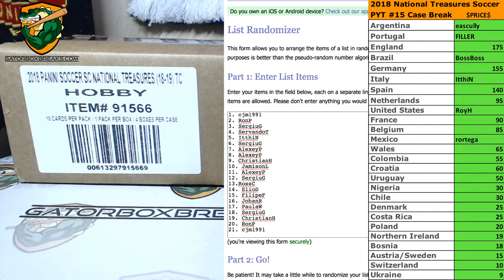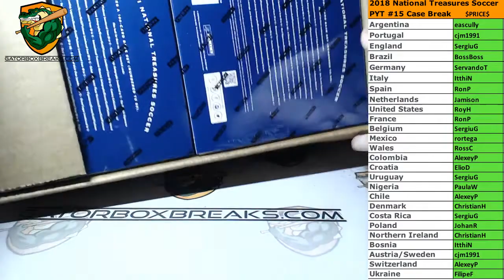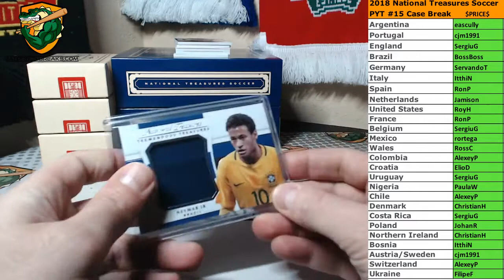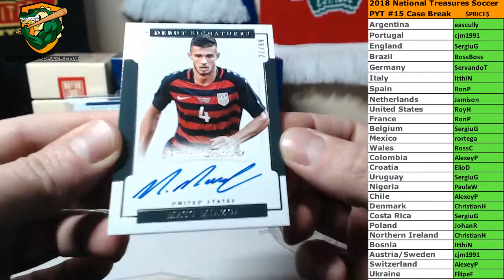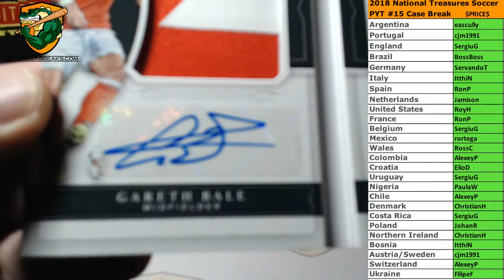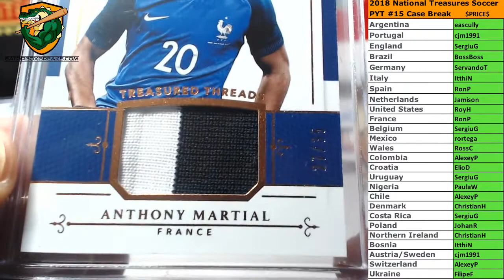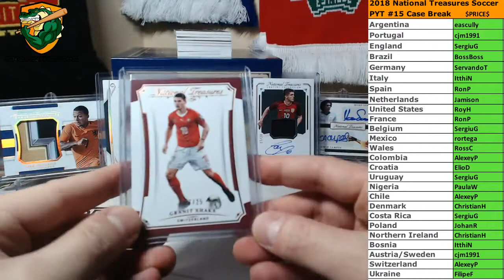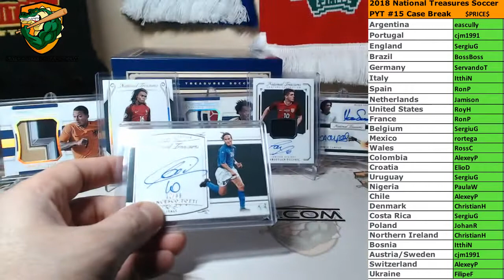National Treasures PYT #15